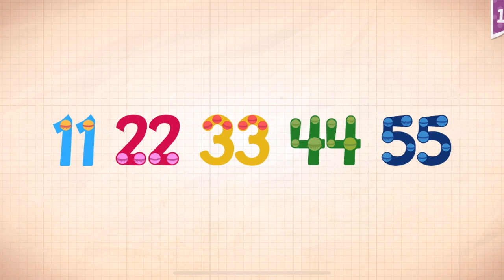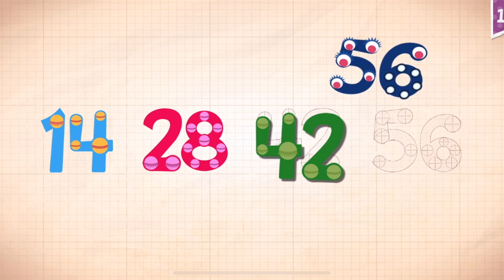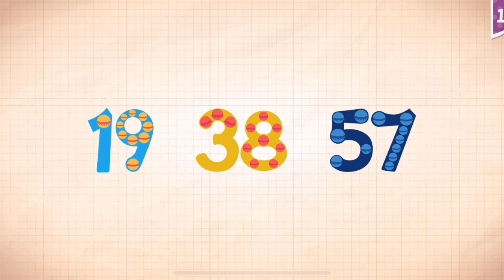Endless Numbers Learn To Count 1 to 10 Best App For Kids Count 1 to 50